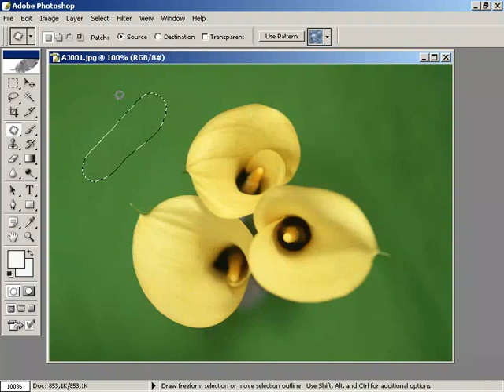healing brush tool ve patch tool - Adım Adım Photoshop Teknikleri